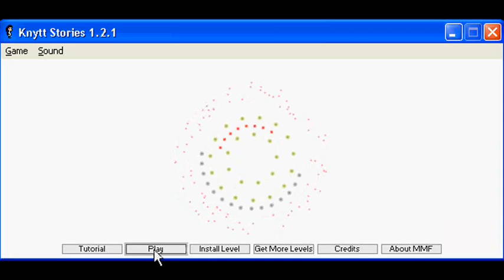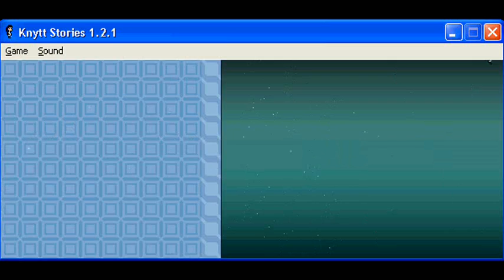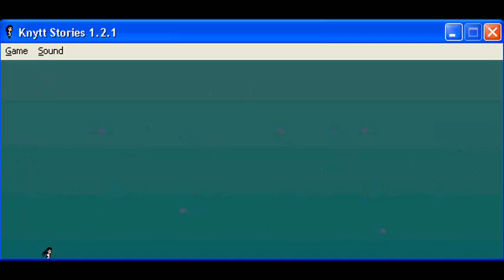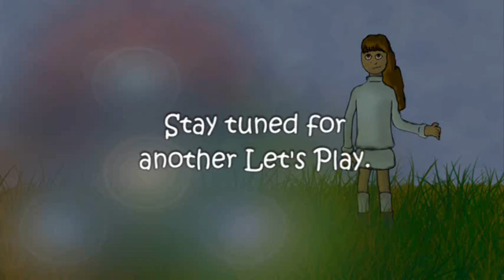Let's Play Knytt Stories: Hypoxia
My last day of old "preserved" videos to upload.